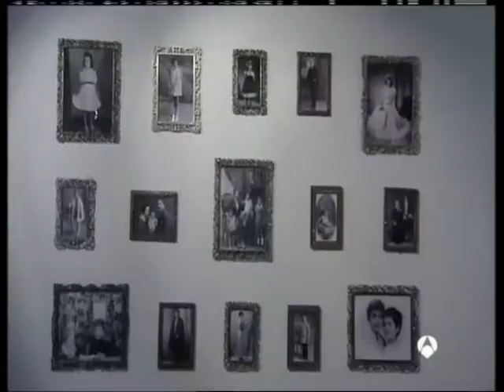Three Dee You en Antena3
Matias Prats nos da paso para mostraros la única tienda en todo el mundo que es capaz de realizar tu propia fotoescultura. Te vamos a dejar de Piedra.